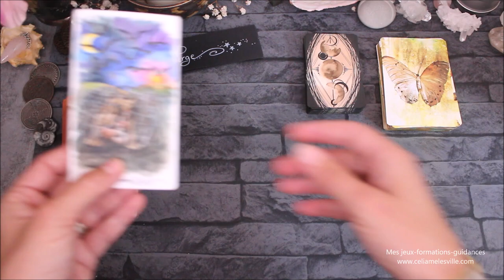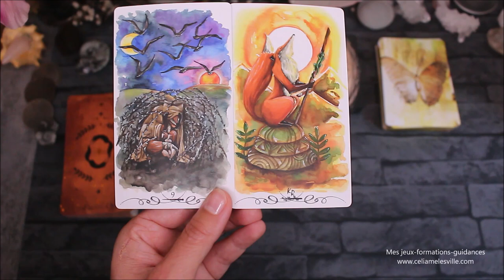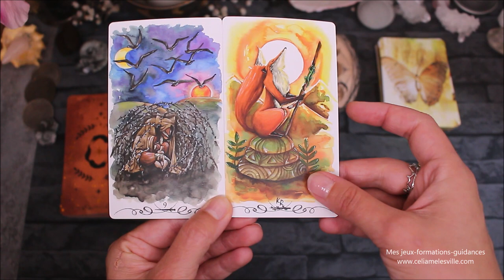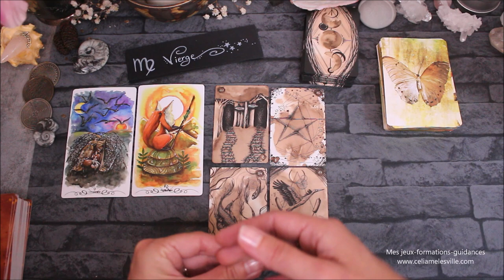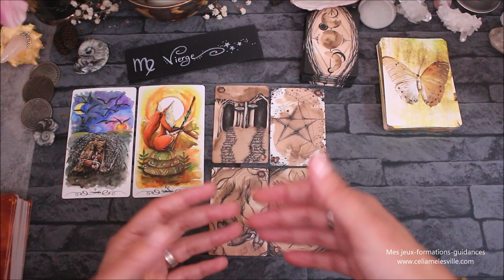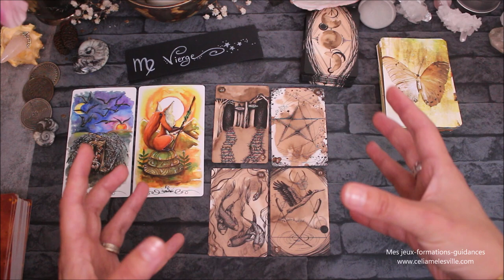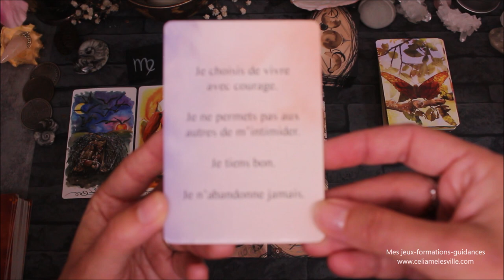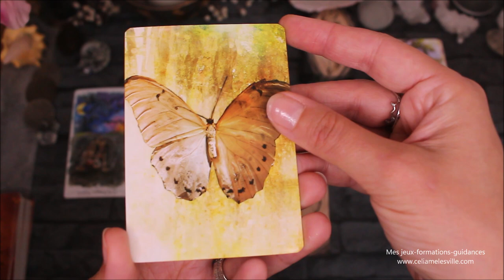♍️VIERGE - Novembre 2021 ♍️ Horoscope